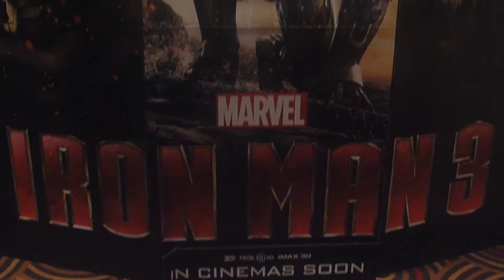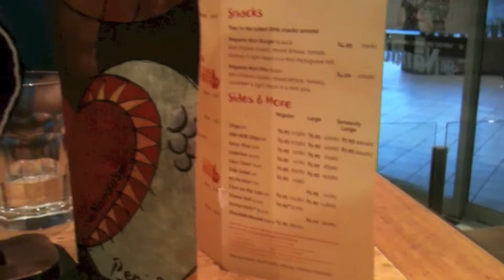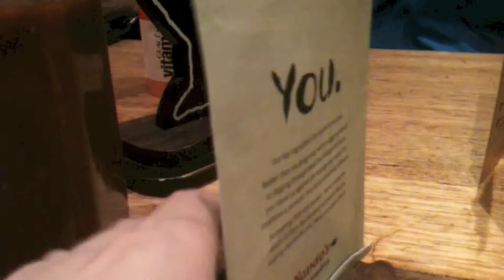Document Your Life | May 2013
Spent at lot of time at university, ate out, went to the movies. Looked at myself in the mirror for too long. This was my May.